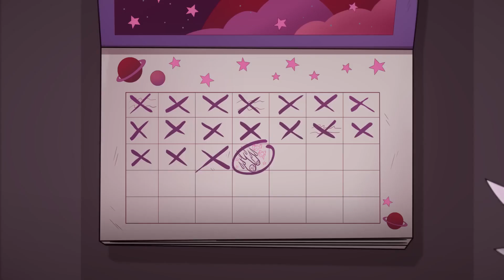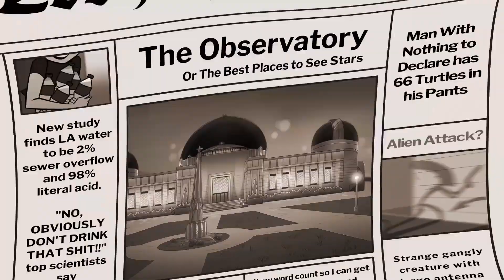АДСКИЙ БОСС - Смотря На Звезды |2 серия 2 сезон|Русский дубляж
Мы надеемся вы оцените это видео лайком и подпиской на канал для продвижения нашего контента.

Режиссер дубляжа: Icarrus

Стелла, Луна - THE_VENA (THE_VENA#1946)
Обработка и создание привью:
Icarrus